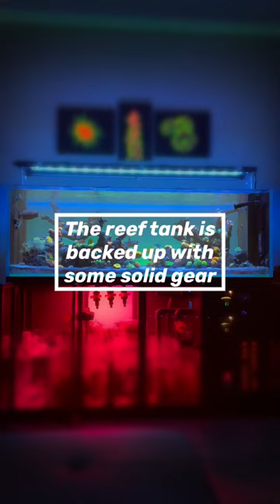Fish Tank Emergency gear!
🌀 Hurricane Ian was angry! So many people along the shores of Southwest Florida were hit hard and are still without power. We experienced minor roof damage and internet has been out for a couple of days. Our power flickered all throughout it and the tank never skipped a beat! 💪

⭐️ I highly recommend a backups for your aquarium return pumps. 💯 A generator is needed for more severe circumstances as a second line of defense for your tanks. At the very least you need a battery backup air pump!

My heart goes out to all those impacted by Hurricane Ian! Hang in there. 💪 💪 💪

📢 EMERGENCY AQUARIUM PRODUCTS:

Champion Fuel Portable Generator 5500 watt with wheel kit

Champion Fuel Portable Generator 3500 watt with wheel kit

IceCap Battery Backup for aquarium return pump

EcoTech Marine Battery Backup for return pump and wavemakers (vectra booster needed

At a minimum you need oxygen to your tank - Air Pump battery backup (when power shuts off the air pump switches to battery backup and recharged when power is back on):

🛑 Always keep some PolyFilter pads on hand to quickly remove any organics or chemicals from your fresh or saltwater tank